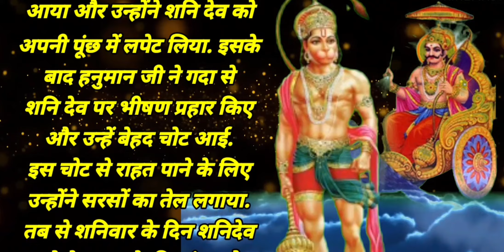शनि देव को सरसों का तेल क्यूँ चढ़ाया जाता है |शनिदेव को तेल चढ़ाकर करें साढ़ेसाती दूर |Jaishreeram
शनिवार कथा: शनिवार को तेल क्यूँ चढ़ाया जाता है |शनिदेव को तेल चढ़ाकर करें साढ़ेसाती दूर